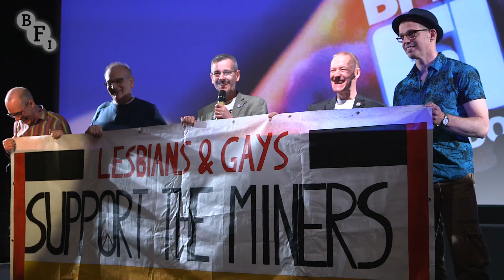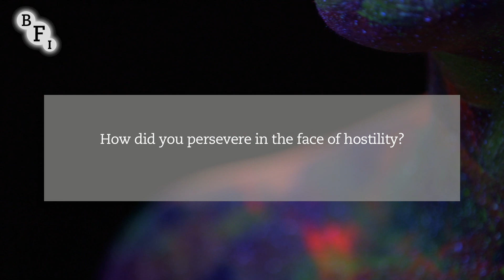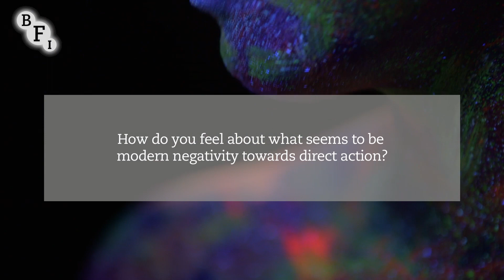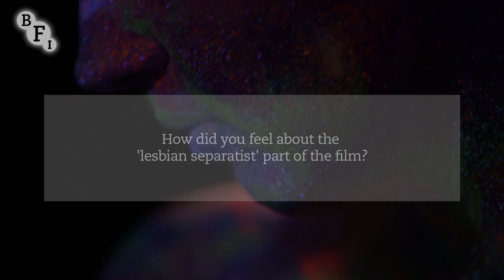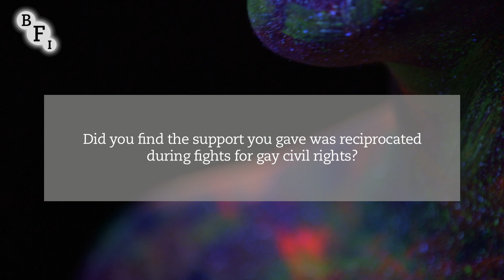Lesbians & Gays Support the Miners activists on Pride | BFI Flare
Lesbians & Gays Support the Miners activists Mike Jackson, Gethin Roberts, Reggie Blennerhassett, Ray Aller and Jeff Cole discuss their portrayal in Pride (2014), the multi award-winning comedy-drama about the LGBT group which helped raise money for the families affected by the miners’ strike in 1984.

BFI Flare showcases the best new queer cinema, celebrating the diversity of lesbian, gay, bisexual and transgender culture from around the globe